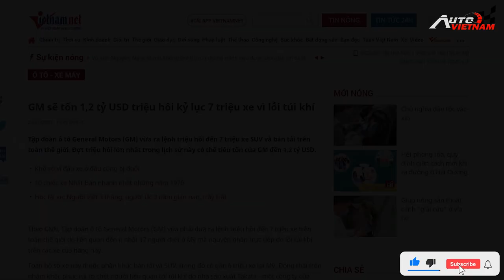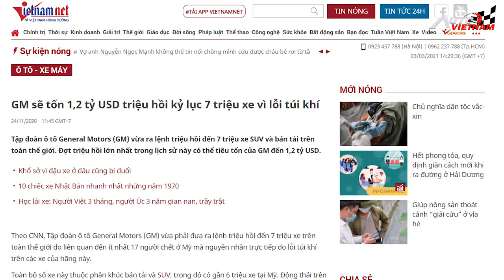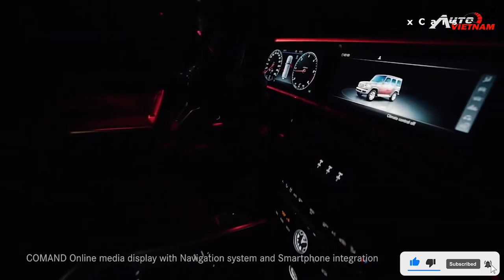Hyundai Bayon ''đối thủ'' Kia Seltos, Vinfast xây dựng nhà máy ở Mỹ -News 11.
-Xin chào 500 anh em, trong tuần vừa qua chúng ta đón nhận rất nhiều luồng thông tin mới, đến từ thị trường ô tô trong nước và quốc tế. Vậy ngay bây giờ chúng ta hãy cùng nhau, điểm nhanh 1 số các thông tin, tin tức nóng hổi đáng chú ý nhé. Theo nguồn tin đến từ hãng xe Hyundai, Chiếc xe crossover hạng B Hyundai Bayon được ra mắt với mức giá khởi điểm khoảng 650 triệu đồng... với thiết kế đẹp mắt và tùy chọn 2 động cơ, cạnh tranh trực tiếp với Kia Seltos. Vinfast có dự định xây dựng nhà máy sản xuất ô tô tại Mỹ, để bán xe điện cạnh tranh với các hãng xe lớn trên thế giới. Sau khi 1 loạt các ông lớn như: GM và Kia thay đổi logo nhận diện thương hiệu, hãng xe đến từ Pháp Pegout cũng cho ra logo mới, giống với biểu tượng của hãng phim sản xuẩn Tom và jerry. Hyundai nâng mức hạn bảo hành cho các dòng xe chủ lực của mình, lên thành 5 năm và 100.000km, dấu hiệu cho thấy các hãng xe lớn đã biết tôn trọng người tiêu dùng Việt Nam. Chào mừng các bạn đến với bản tin news số 11 của Autovietnam, và mình là Trí Trần.